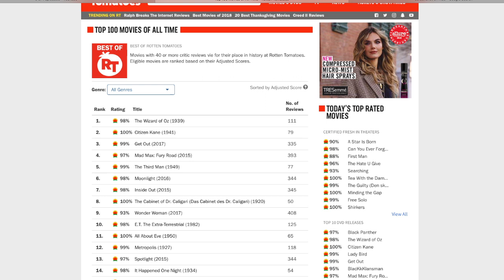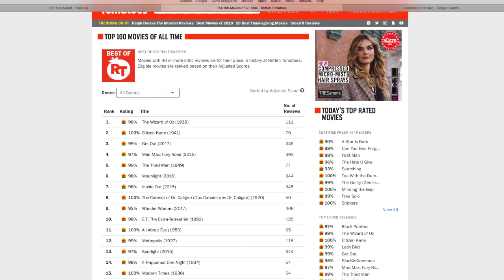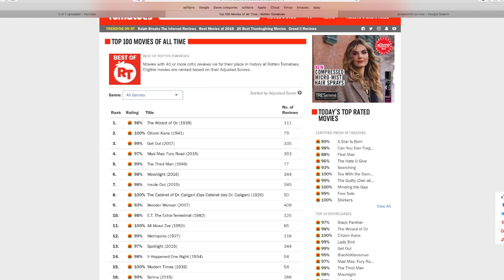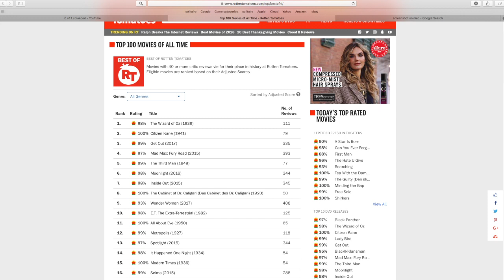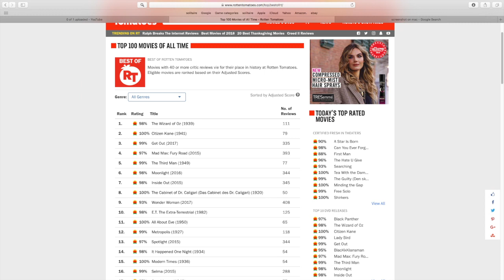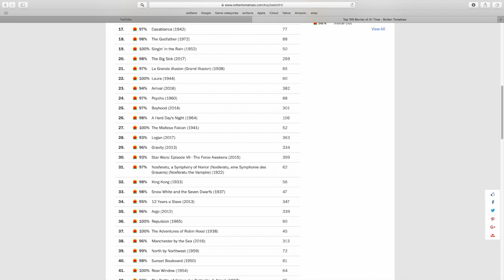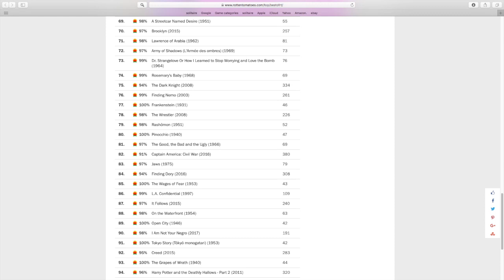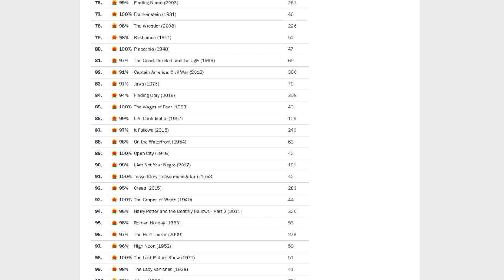THE ROTTEN TOMATOES "TOP 100 MOVIES OF ALL TIME" LIST IS TRASH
Kraig and I took a gander at the frustratingly perplexing Top 100 Movies of All Time list from Rotten Tomatoes. The list is bananas and I don't recommend using it as a guide to absolutely anything.